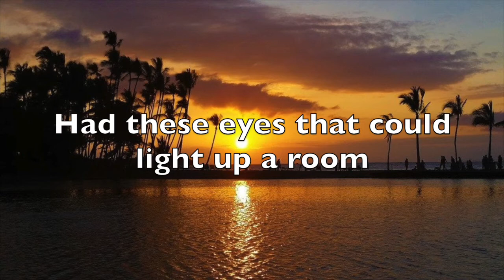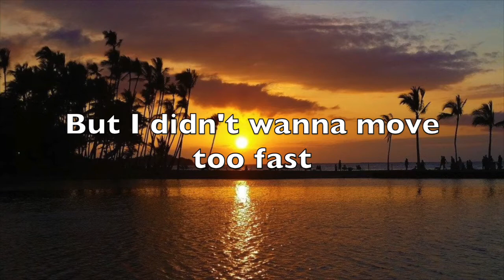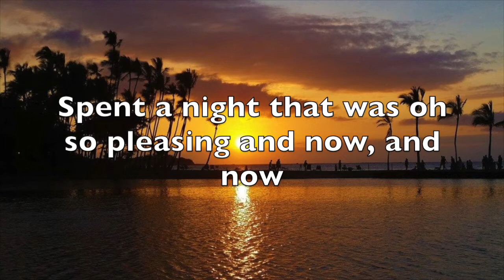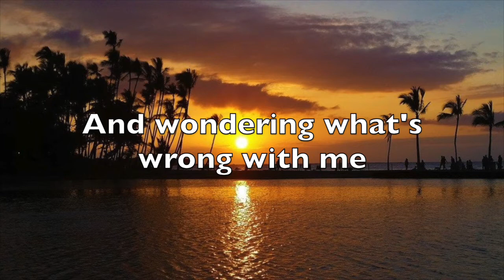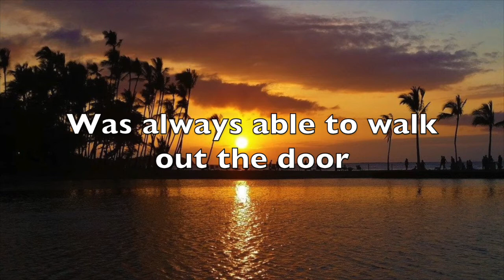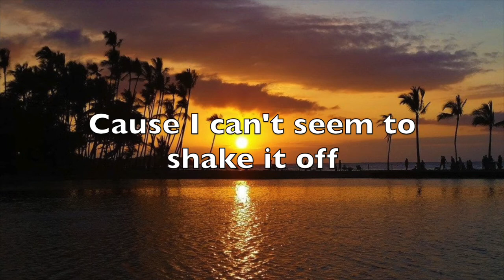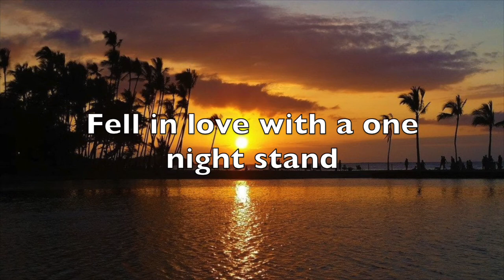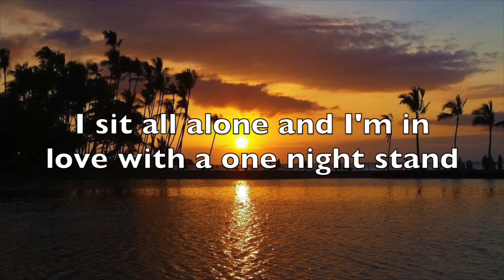One Night Stand -Kekai Boyz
Song: One Night Stand
Artist: Kekai Boyz
Album: Just An Illusion